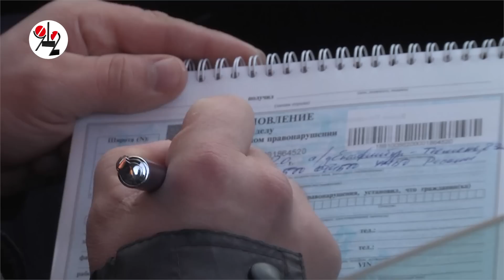Облава на гастарбайтеров, едущих на картошку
В Екатеринбург прошёл сезонный рейд "Автобус", в ходе которого правоохранители останавливали и проверяли все автобусы, везущие иностранных рабочих на уборку урожая